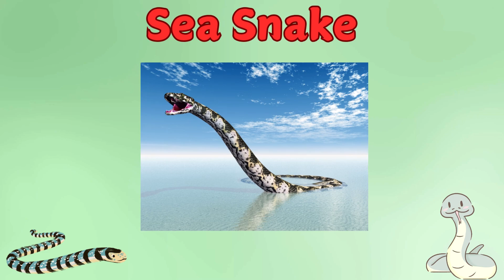Learn About Reptiles | Reptiles Names in English | Kids vocabulary | English Educational Video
From the smallest geckos to the largest crocodiles, these incredible creatures will leave you in awe. Learn fun facts about their habitats, behaviors, and survival tactics.

🌍 What to Expect in This Video:

Stunning footage of rare and exotic reptiles
Mind-blowing facts about snake venom, lizard camouflage, and more!
Up-close encounters with some of the world's most dangerous reptiles
Whether you're a reptile enthusiast or just curious about these cold-blooded creatures, this video is for you.